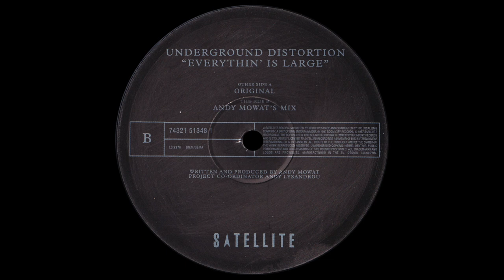Underground Distortion - Everythin' Is Large (Andy Mowat's Mix) [1997]